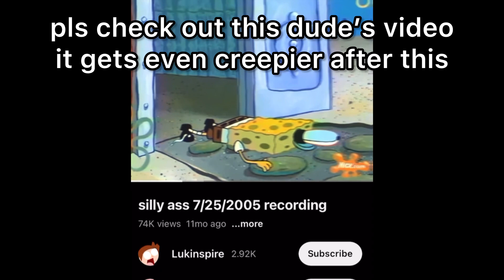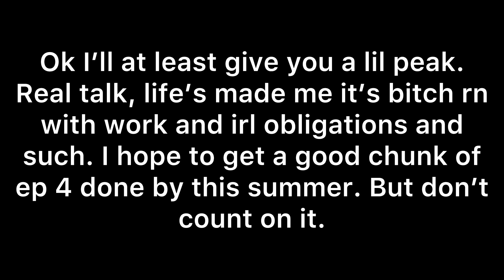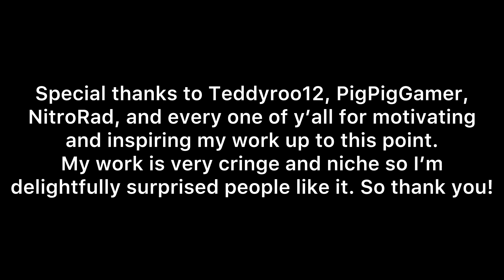100 Subscriber Q&A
Hehe! Well, 113 now but hey, time is a bitch.
Y’all have been too kind! I hope to see the same support going forward as I want to continue making cool content such as more EWJ beta ROMs and shit cuz it’s cool and no one is making it and I’m tired for begging for people to cover it.

So yeah thx for 100+ subs!